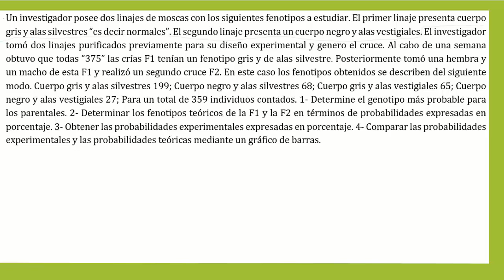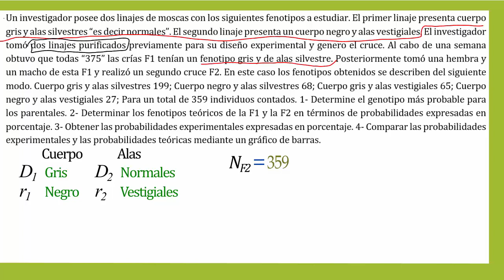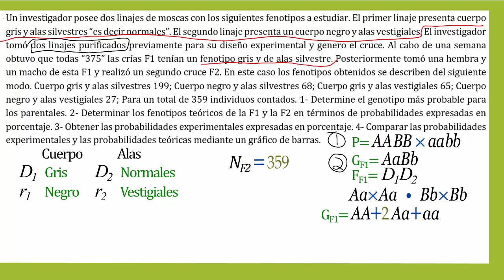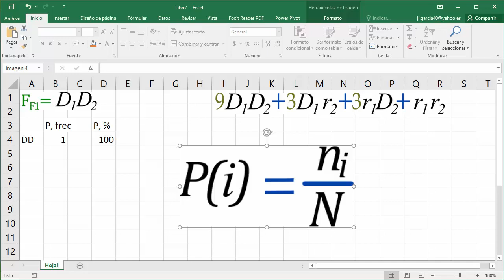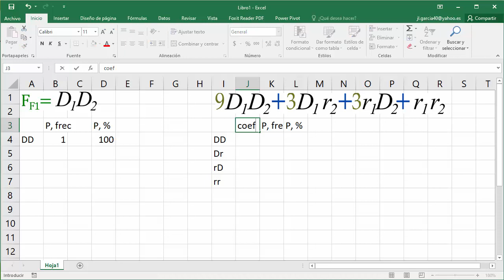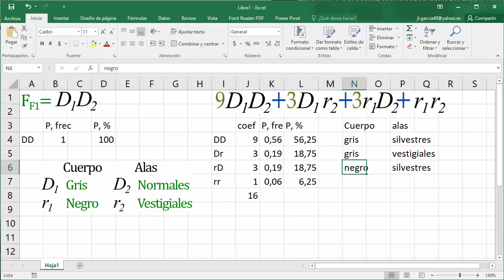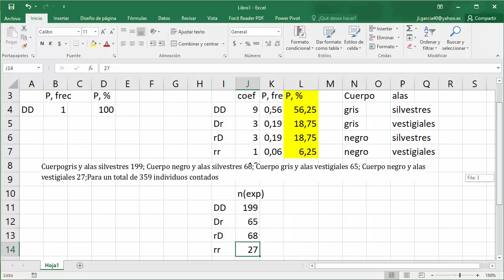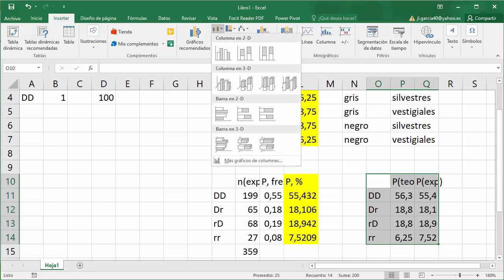Análisis mendeliano de cruce dihíbrido, desde P hasta el análisis gráfico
2- Un investigador posee dos linajes de moscas con los siguientes fenotipos a estudiar. El primer linaje presenta cuerpo gris y alas silvestres “es decir normales”. El segundo linaje presenta un cuerpo negro y alas vestigiales. El investigador tomó dos linajes purificados previamente para su diseño experimental y genero el cruce. Al cabo de una semana obtuvo que todas “375” las crías F1 tenían un fenotipo gris y de alas silvestre. Posteriormente tomó una hembra y un macho de esta F1 y realizó un segundo cruce F2. En este caso los fenotipos obtenidos se describen del siguiente modo. Cuerpo gris y alas silvestres 199; Cuerpo negro y alas silvestres 68; Cuerpo gris y alas vestigiales 65; Cuerpo negro y alas vestigiales 27; Para un total de 359 individuos contados. 1- Determine el genotipo más probable para los parentales. 2- Determinar los fenotipos teóricos de la F1 y la F2 en términos de probabilidades expresadas en porcentaje. 3- Obtener las probabilidades experimentales expresadas en porcentaje. 4- Comparar las probabilidades experimentales y las probabilidades teóricas mediante un gráfico de barras.